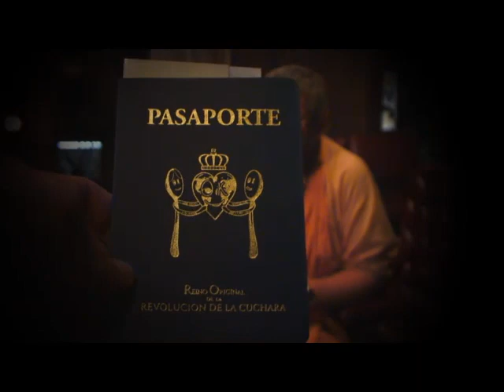GURU DEVA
Entrevista realizada al maestro espiritual Swami Paramadvati, dentro del proyecto documental Pachakutielviaje.blogspot.com.